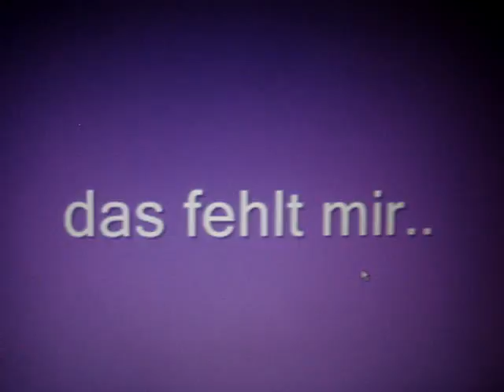soeren and melanie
soeren